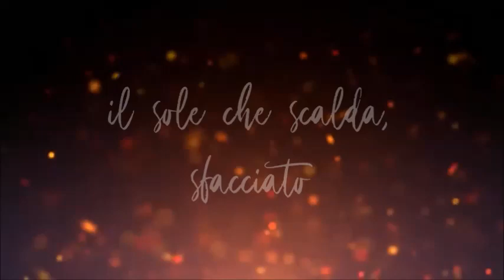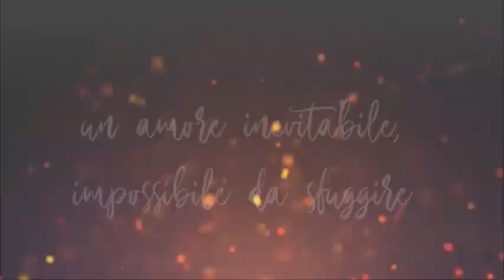BURNING SAND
Booktrailer realizzato per BURNING SAND, romanzo reperibile su wattpad di Bianca Ferrari.